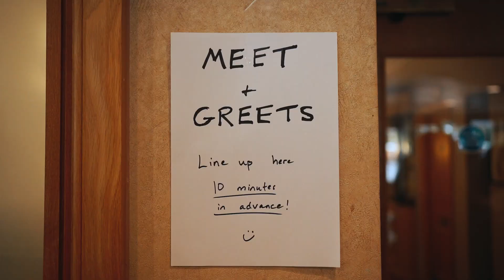Basingstoke Comic Con - Supernatural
“Join us for an UNFORGETTABLE WEEKEND” - they were right

Basingstoke Comic Con took place At The Hampshire Court Hotel from 19th-21st May.

I covered for ONLY Supernatural. I love Sandman, but the schedule conflict is real, I couldn’t attend their panels or even if I had photos, it wasn’t possible.

The Supernatural guests that attended were:

Mark Pellegrino, Ruth Connel, Rob Benedict, Jake Abel, Kim Rhodes, Julian Richings, and JDM (Who I met for the first time).

At this con, I photographed, filmed, and interviewed.

Filmed with:
Sony A7iii
Lens: 35mm f1.8 Sony